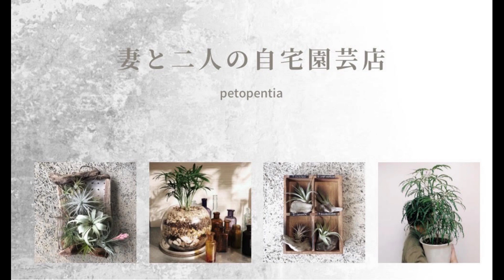ウスネオイデスを枯らす絶対にやってはいけない３つの行動【バルコニー園芸】ガーデニングの知識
使った道具のリンク詳細なども記載しています。

【ラクマのリンク】
商品に関するコメントはラクマでお願いします。
トリコロール・シーディアナなどその時育てている種類)を一つプレゼントいたします。

【ブログのリンク】
ブログでコウモリラン、エアープランツ、コーデックスなどの
育て方、流木への着生、鉢の作り方など紹介しています。
こちらもご覧いただくと商品購入の際に特典があります。
ご興味があればこちらからお越しください。

【minne】妻のドライフラワーアレンジメント

熱帯植物栽培家の杉山さんが解説するウスネオイデスの育て方動画リンク